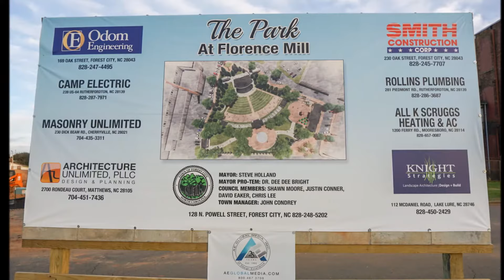The Park at Florence Mill Forest City, NC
Aerial photographs of the construction progress on The Park at Florence Mill in Forest City, NC.